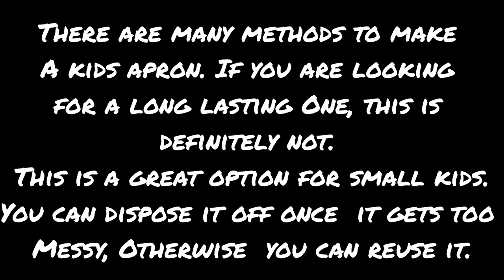How to make kids apron with polythene bag ||easy DIY kids apron|| Picture Arts